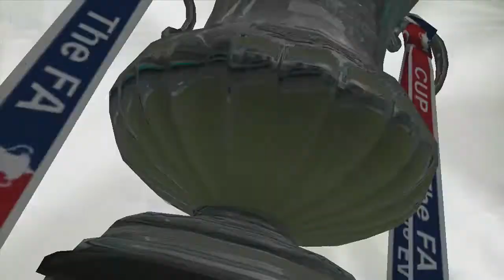Fifa 14 Career Mode Portsmouth Fc Match 27 FA Cup Round 2 Season 2